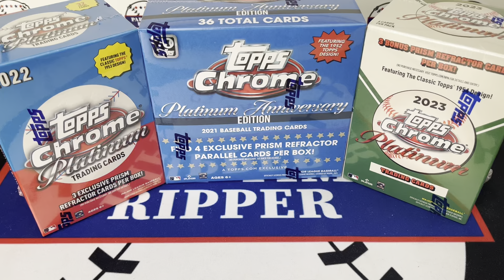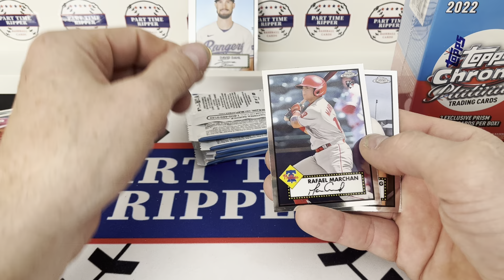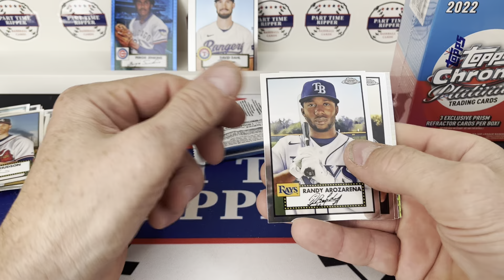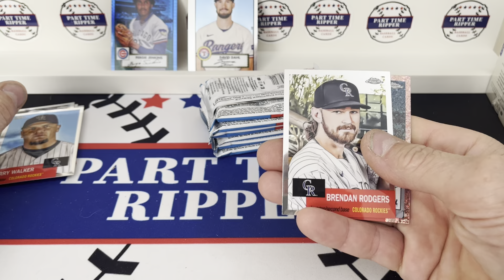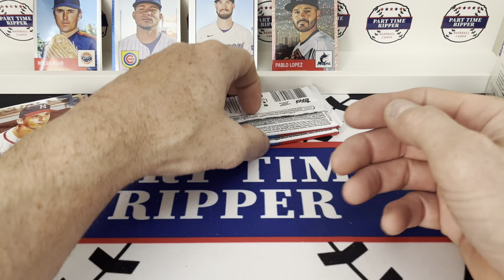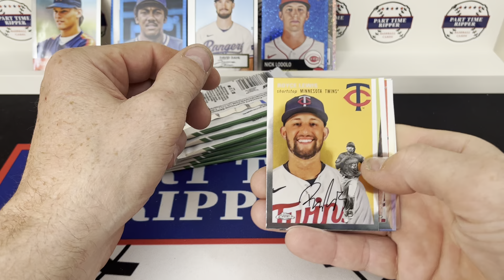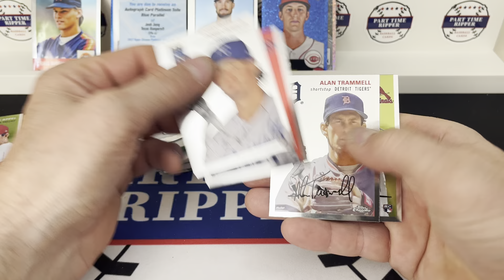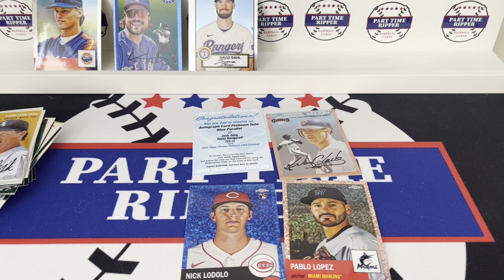Its A Topps Chrome Platinum Anniversary Kind Of Day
Ripping 3 blasters of Topps Chrome Anniversary.